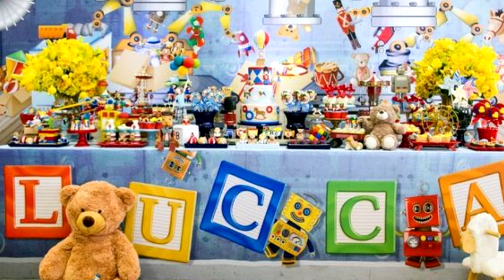IDEIAS FESTA FABRICA DE BRINQUEDO - FAÇA SUA FESTA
Nesse video mostro ideias para festa fabrica de brinquedo.

♡ Kwai• Minhacasa.diy